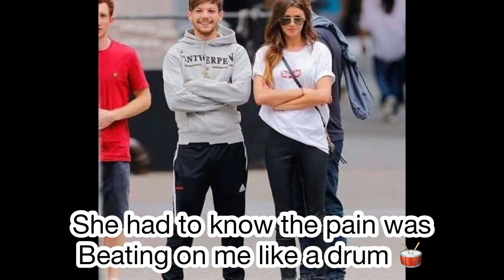Better then revenge | Taylor Swift | Larry Stylison Edit